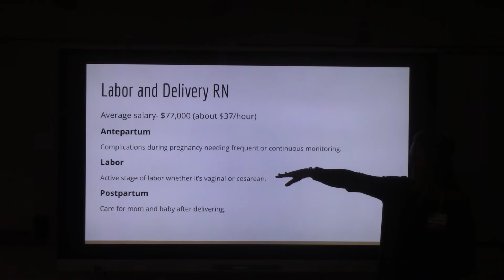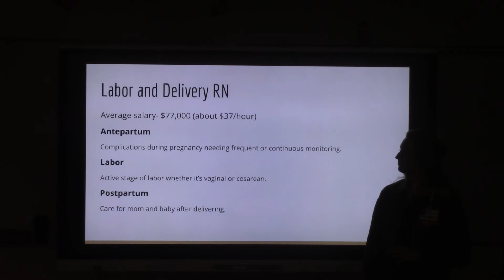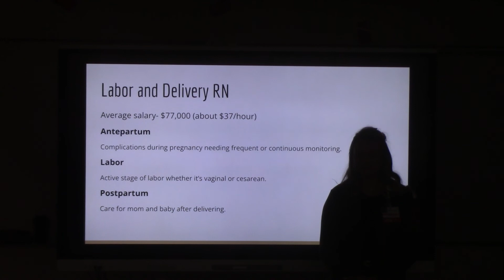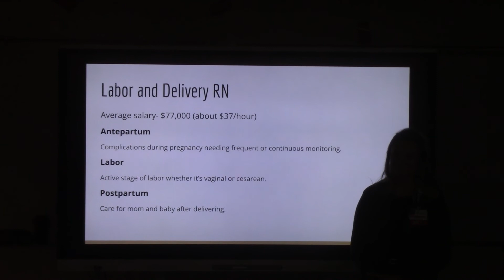Mahlia Richardt Part 2